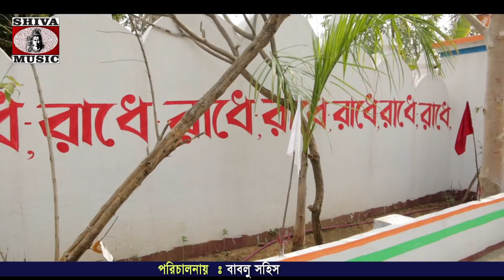Purulia Bangla Bhakti Song - Aso He Bandhu | Shiva Music Amar Bangla